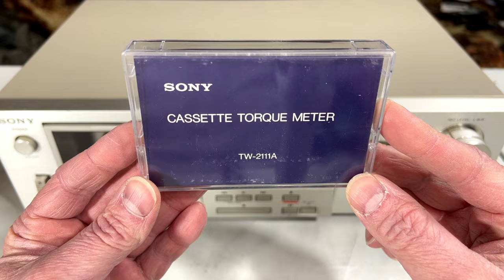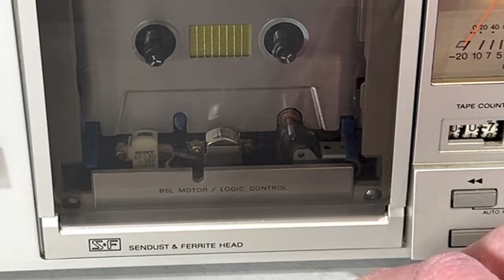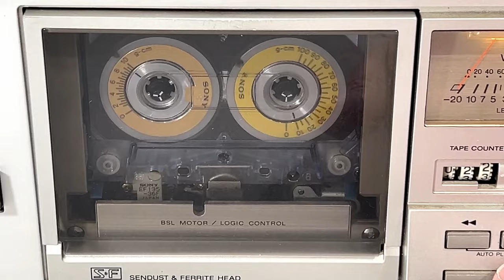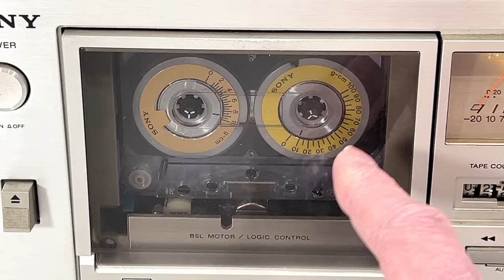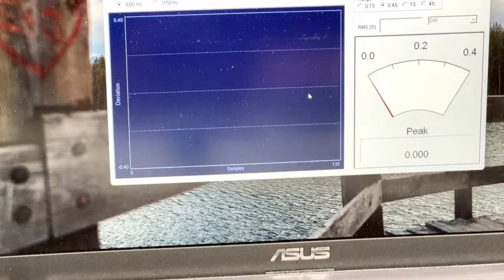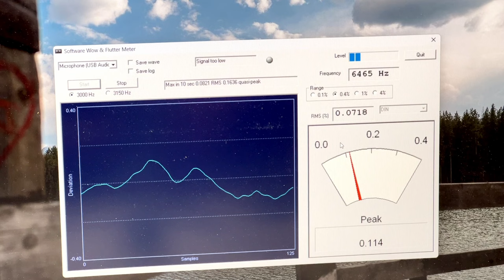2024 Summer of Sony - This TC-K55 Was SO MUCH MORE BROKEN Than Expected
My summer of Sony continues with the TC-K55 we first looked at around the beginning of the year. This unit had problems with the fast wind reel drive, but these are very old machines. While making this video I expected, and found, more problems than that.

Make sure you check out my TC-K61 videos where many relevant service aspects of this transport are covered. This is a very picky, very old transport that WILL fight you, and you need the patience of a saint to deal with it.

Replacement for rec/play relay (not covered in video): Omron G5V-2-12VDC
Capstan belt: 74mm dia (232mm IC) x 4mm
Take-up belt: 90mm IC x 1mm square

Camera gear I use:
Nikon D800, Nikon Z50, iPhone XS Max & 13 Pro Max, DJI Action 3, Autel Evo Nano+, Autel Evo Lite+, DJI Mini 3 Pro

0:00:00 - Intro
0:01:52 - Cassette torque gauge discussion
0:04:35 - Re-evaluating the patient and torque check
0:08:00 - Checking the fast wind reel idler system
0:10:44 - Beginning transport service
0:13:18 - Broken head block spring mount
0:17:28 - Fast wind idler clutch problems
0:26:12 - Backtension brake condition
0:36:17 - Inspecting the take-up drive clutch
0:41:40 - Repairing broken head block spring mount
0:54:40 - Fixing the sticking head block
1:02:00 - Finally fixing the fast wind idler
1:03:23 - Calibrating playback speed
1:05:50 - Post service testing